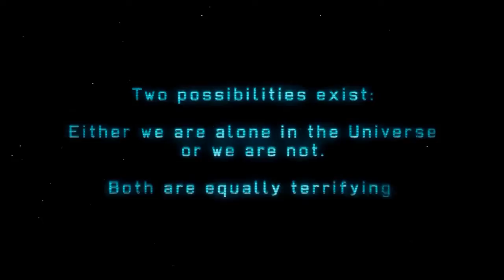Guía XCOM Enemy Unknown EPISODIO 1 HD